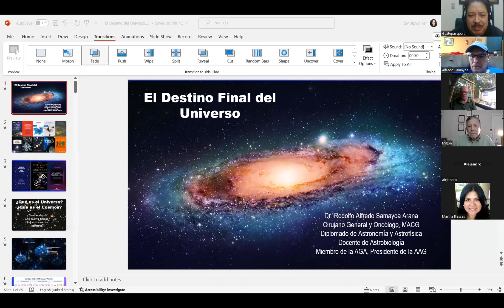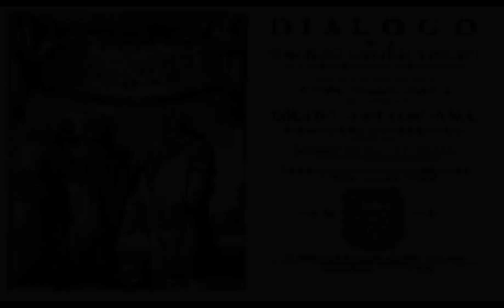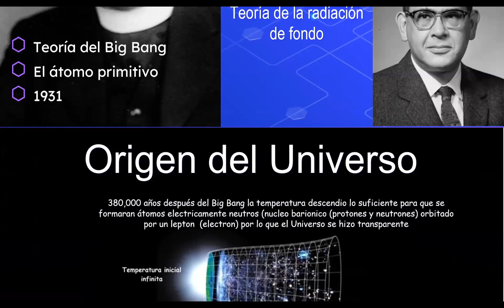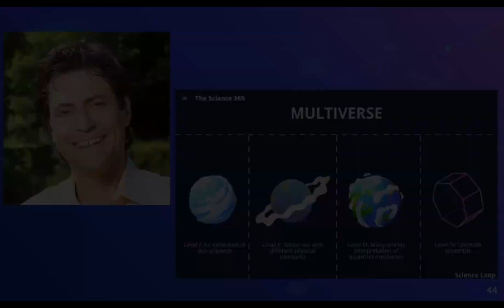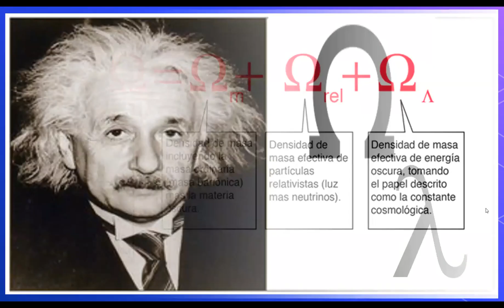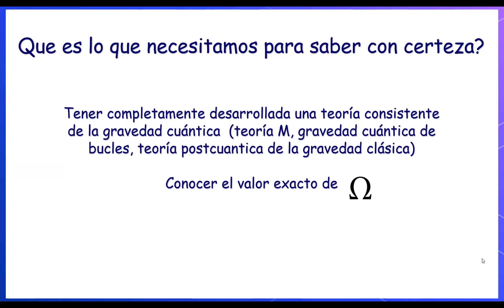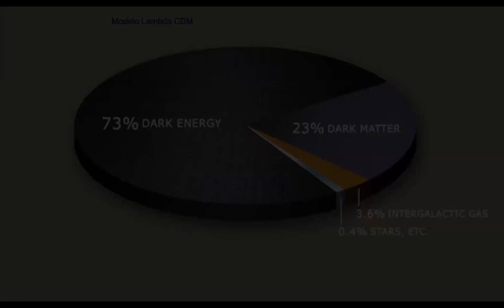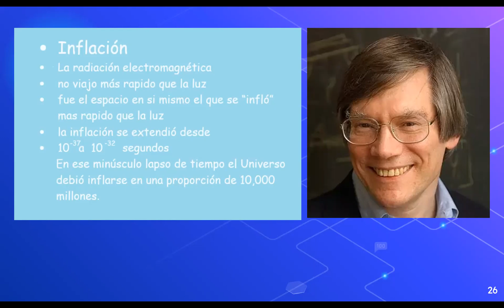Café Astronómico sobre "El destino del Universo"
El Dr. Alfredo Samayoa trata en esta comprensiva charla las teorías del universo y sus posibles escenarios finales.  Café Astronómico del 16 de diciembre de 2023.